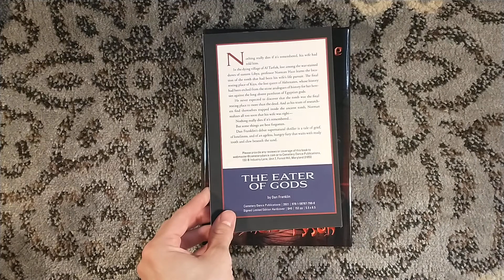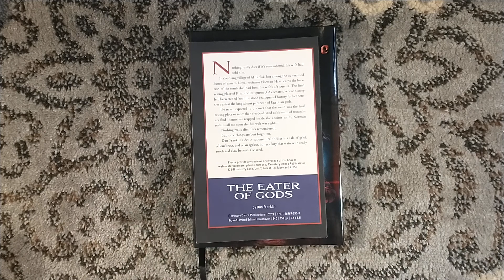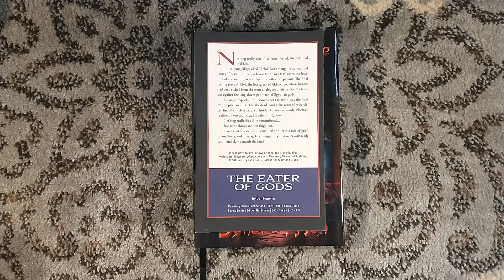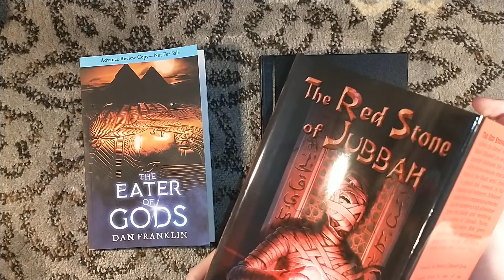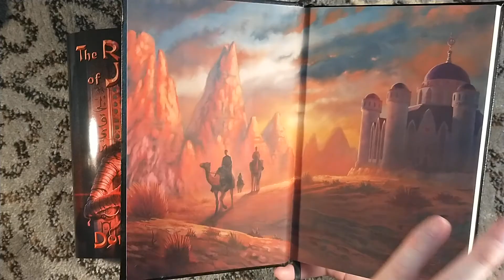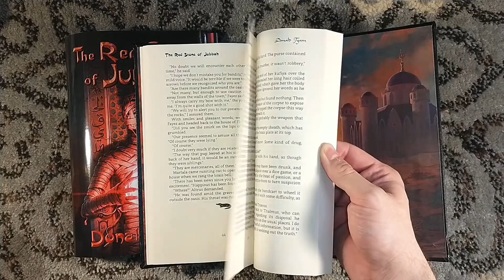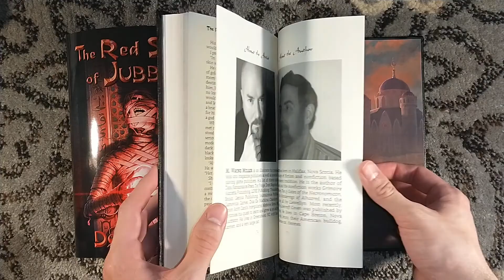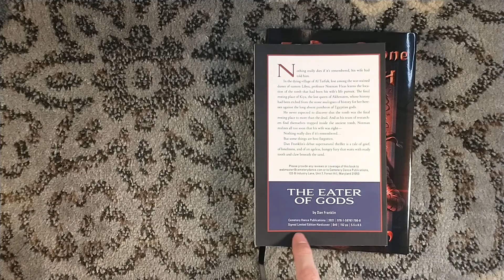Book Reviews - The Eater of Gods by Dan Franklin and The Red Stone of Jubbah by Donald Tyson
Tuesday is Reviews Day!

Today, I'm doing book reviews on The Eater of Gods by Dan Franklin and The Red Stone of Jubbah by Donald Tyson.

Big thanks to Cemetery Dance Publications and Weird House Press for publishing these titles!